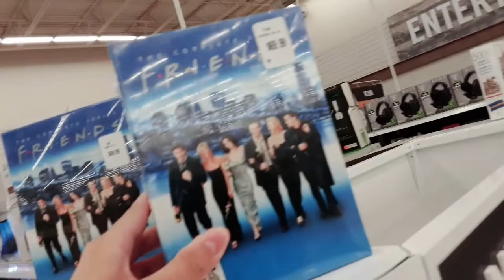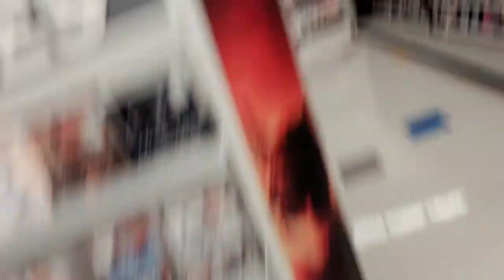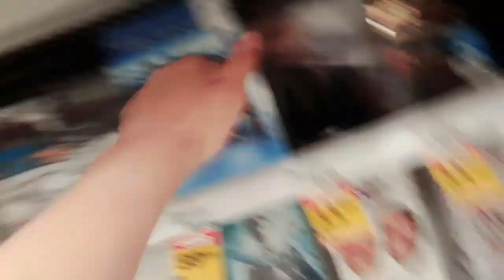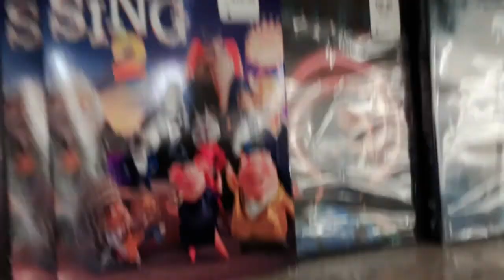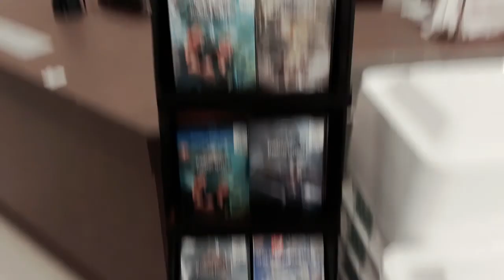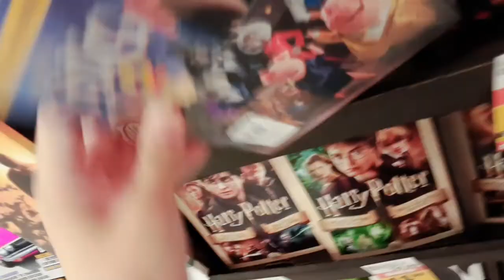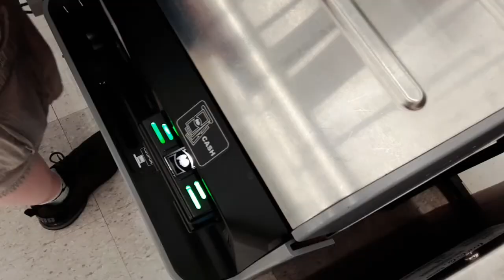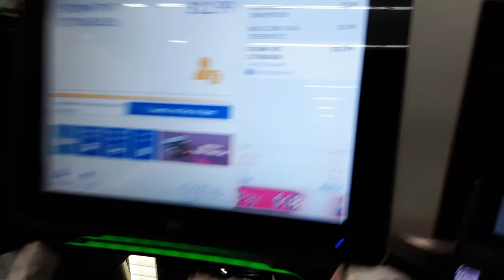Meijer 4rth of July fireworks 2022